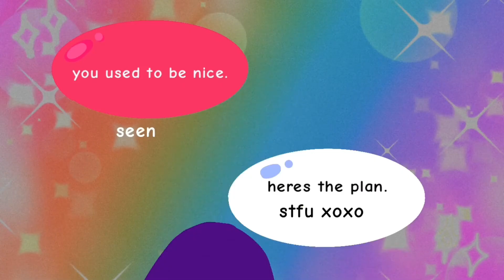SHUT UP - A.M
✨🌈Shut up by Mia Rodriguez (●'◡'●)✨🌈
Hi bbs sorry for being gone for straight 2 months.
I’ve been trying to get out of art-block for a while. 😭
But i’m back with this animation meme (I would wanna consider it OG but it’s not really :/ ).
Discord in my ‘About’ page in my channel,